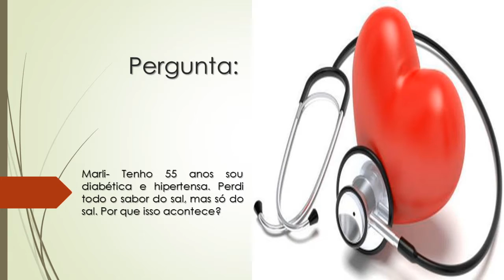Tenho 55 anos, sou Diabética e Hipertensa | Não sinto mais o sabor do sal | Por que isso acontece?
Marli- Tenho 55 anos sou diabética e hipertensa. Perdi todo o sabor do sal, mas só do sal. Por que isso acontece?